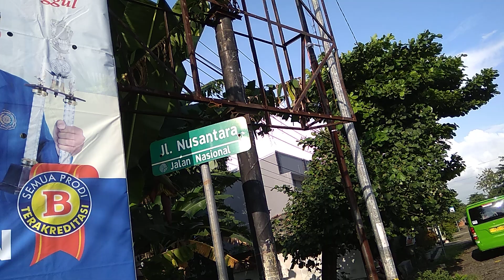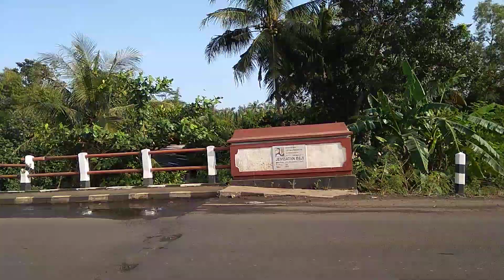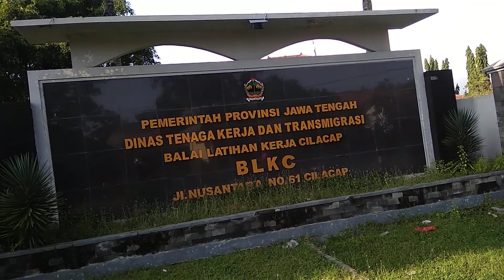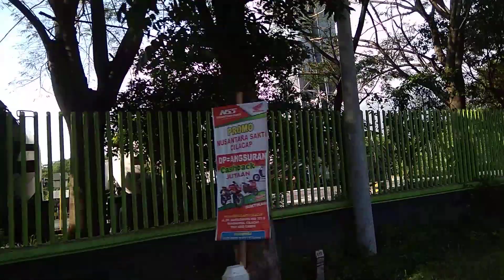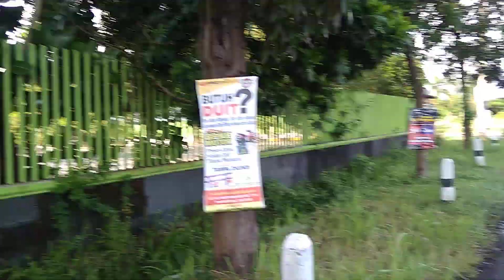motovlog JALAN NUSANTARA Kabupaten Cilacap melewati BLK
Jalan Nusantara berada di kelurahan tritih kulon dan kelurahan karang Talun kecamatan Cilacap Utara.
Jalan Nusantara terdapat hotel, pertokoan, perkantoran,agen aspal, SPBU, perbengkelan, masjid, semen dinamik, dan masih banyak lagi yang lainnya.
klinik darma nusantara jalan gatot subroto kadu tangerang banten
pt solusi nusantara jalan gajah mada
gambar jalan nusantara depok
jalan nusantara komplek hankam kelapa dua depok
kopi sadis jalan nusantara hutan kabupaten deli serdang sumatera utara
pt. interkayu nusantara jalan telesonik kadu jaya tangerang banten
5a jalan setia nusantara u13/17
jalan nusantara wonosari
jalan wisata nusantara
jalan terpanjang di nusantara yang disematkan kepada
pisang mame jatimulya jalan nusantara 12 jatimulya bekasi jawa barat
jalan denai 1 nusantara
jalan nusantara 1
7 jalan setia nusantara u13
jalan jalan ke cilacap
jalan jalan di cilacap
mister tukul jalan jalan cilacap mata air
mister tukul jalan jalan cilacap bintang tamu
jalan jalan di kota cilacap
mister tukul jalan jalan benteng pendem cilacap
jalan cilacap
jalan cilacap jeruklegi
jalan cilacap pemalang
jalan anggrek cilacap
jalan angsana cilacap
jalan albiso cilacap
jalan abimanyu cilacap
jalan abiyasa cilacap
jalan arimbi cilacap
jalan alternatif cilacap kebumen
jalan a yani cilacap
jalan bromo cilacap
jalan bisma cilacap
jalan bakung cilacap
jalan bawean cilacap
jalan baleng cilacap
jalan bogowonto cilacap
jalan brantas cilacap
jalan bali cilacap
jalan cilacap cirebon
jalan cerme cilacap
jalan cempaka cilacap
jalan cipasung cilacap
jalan cucut cilacap
jalan cendrawasih cilacap
jalan cipari cilacap
jalan menuju cilacap cipari
jalan damar cilacap
jalan duwet cilacap
jalan dakwah cilacap
jalan duku cilacap
jalan delima cilacap
jalan darusman cilacap
jalan di cilacap
jalan daendels cilacap
hotel di jalan cilacap menteng
jalan pasir mas cilacap
jalan flores cilacap
dokter gigi jalan flores cilacap
jalan gayam cilacap
jalan tol gedebage cilacap
jalan sadang gumilir cilacap
jalan tol garut cilacap
perumahan jalan ganggeng cilacap
jalan mt haryono cilacap
jalan soekarno hatta cilacap
hotel jalan cilacap menteng
jalan nusa indah cilacap
info jalan cilacap
jalan juanda cilacap
jalan jawa cilacap
jalan jati cilacap
jalan johar cilacap
jalan tol cilacap jogja
rute jalan cilacap jogja
jalan ke cilacap
jalan katamso cilacap
jalan kendeng cilacap
jalan kalimantan cilacap